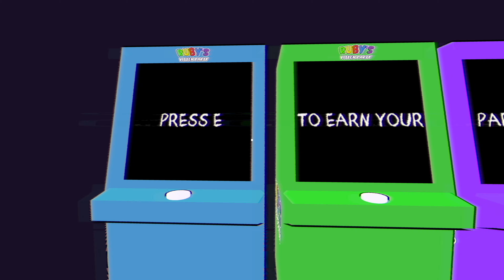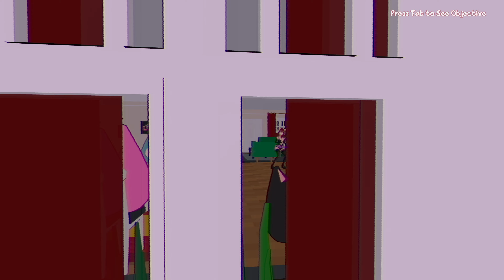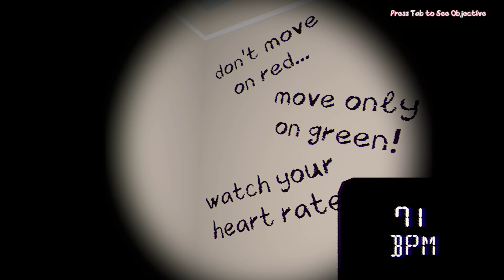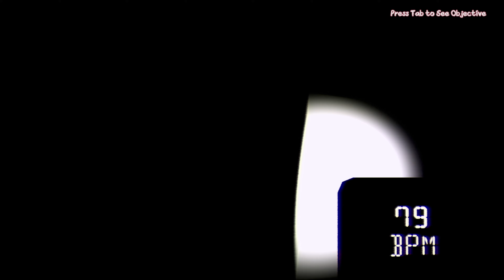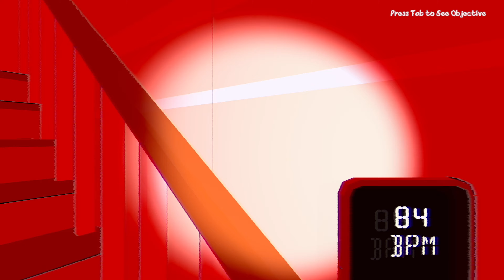She Invited Me To Her Party But I Was The Snack | Anime Horror Game | Ruby's Vitten Party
Welcome to my party! It has been a long time since we have welcomed a new Vitten to my house, so why don't you stop by and join us? But hold on! You must first earn your ticket to join my party...

This game was built in collaboration with RubyWhiska!